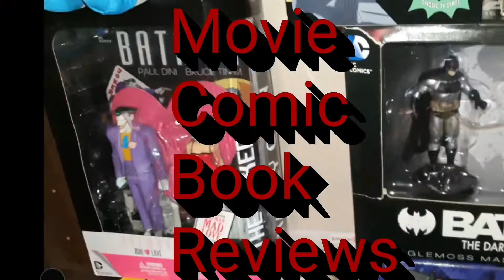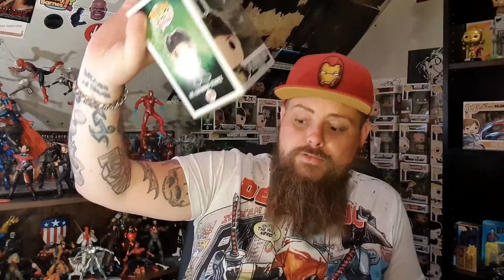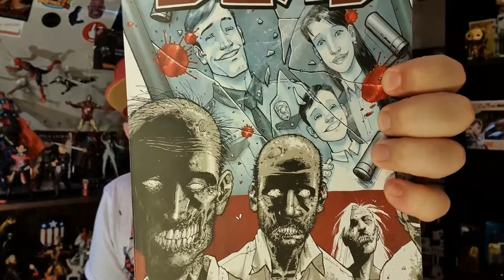Giveaway announcement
Help me to reach 300 subscribers to be in with a chance to win a pretty awesome box of goodies. Once 300 is achieved I will announce the winner in a seperate video. Good luck.